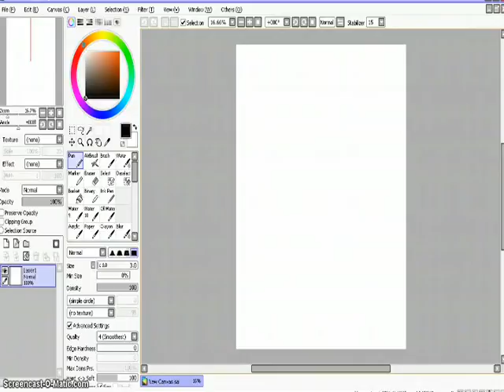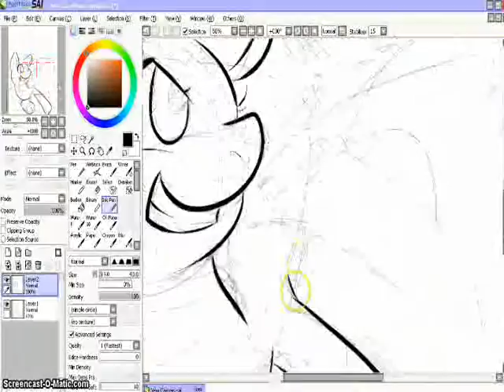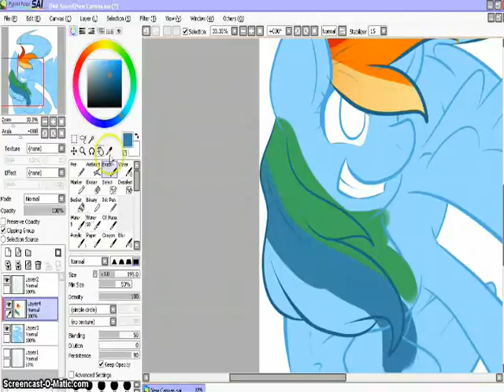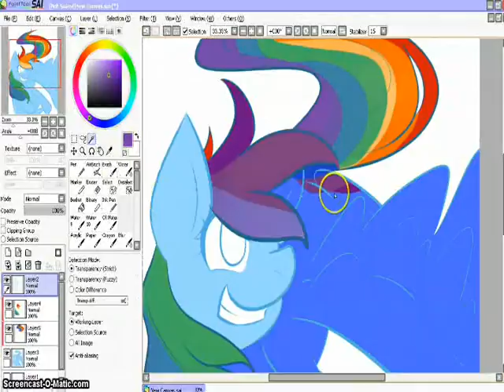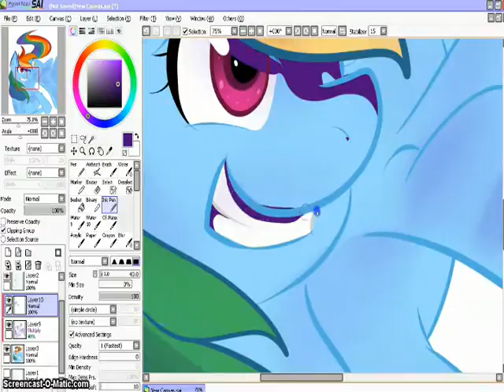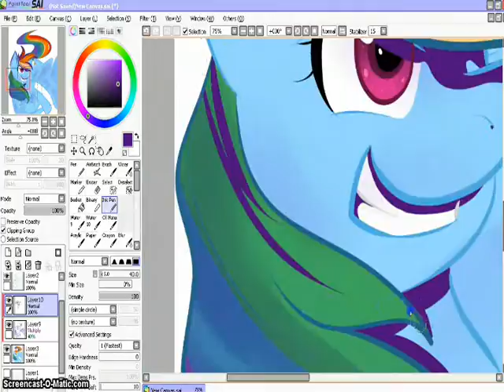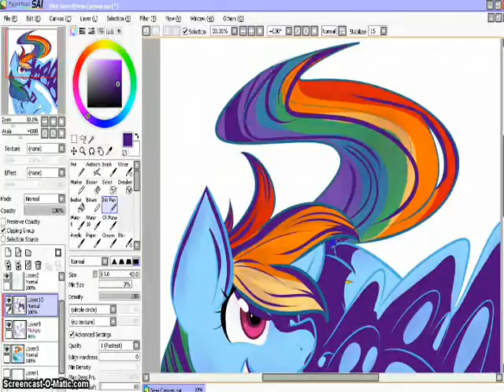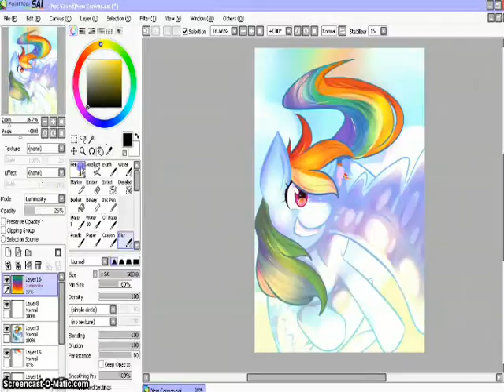MLP Speedpaint: Loyalty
20% Cooler (remix) by Alex S.
Loyalty by Acousticbrony and Mandobrony

Tools:
PaintToolSai
Bamboo tablet
Windows Movie Maker
ScreenCast

I do not own the character or the songs used in this video. It is for fun purposes only.